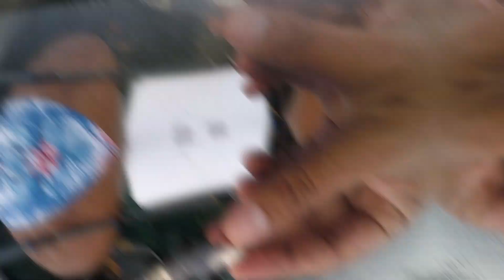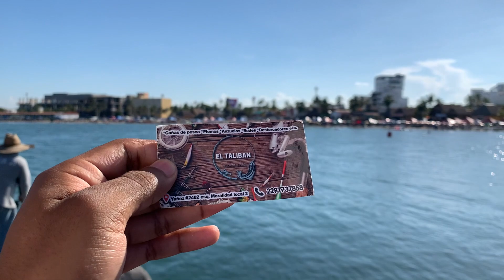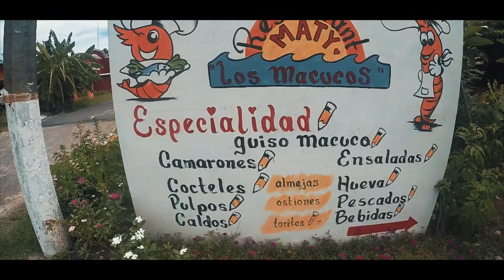Pescando en Laguna ¿Suerte de principiante?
Un buen día de pesca con mi esposa me gano con las capturas pero lo importante que se enamoro de la pesca 🎣.